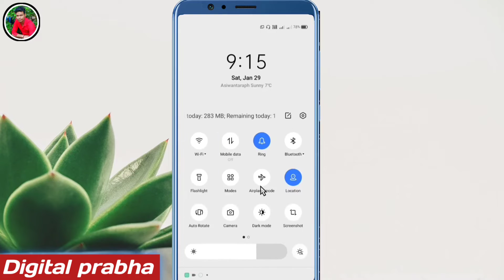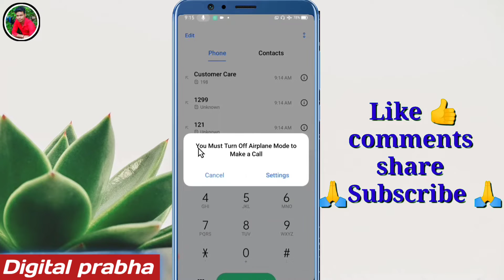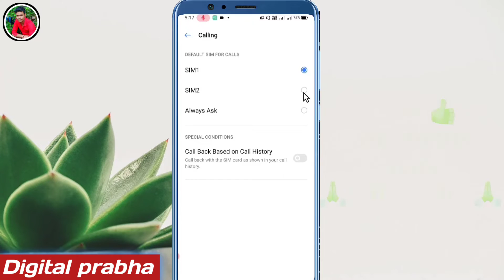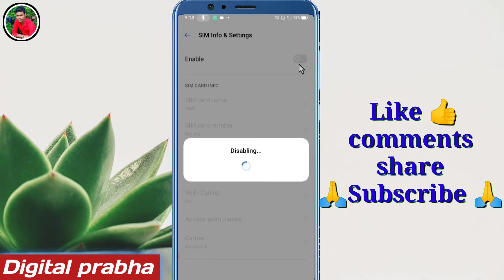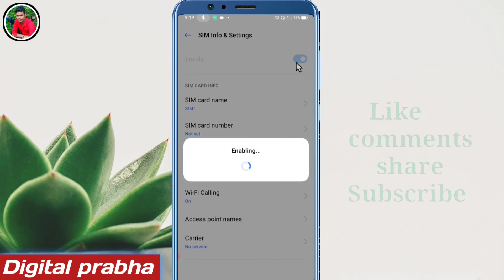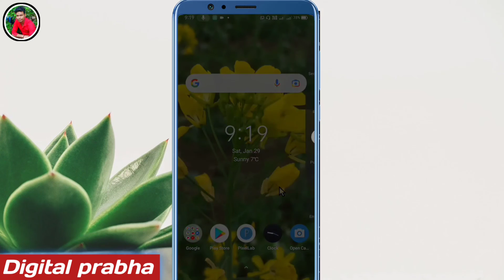Kisi bhi Number par Phone nahi lag raha| call nahi lag raha hai kaise lagaye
Hi
About this video
Hello guys,
Aaj ki video main aapko bataunga ki Kisi bhi Number par Phone nahi lag raha | call nahi lag raha hai kaise lagaye | call nahi lag raha hai to is video ko pura last Tak dekhiae aap apni problem ko solve kar payenge |